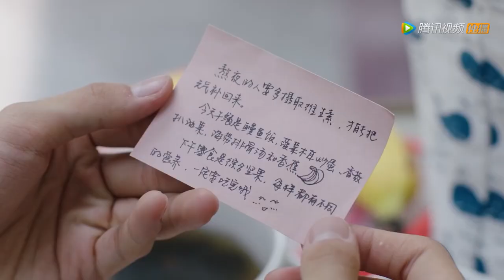💏灰姑娘负气回娘家，总裁一人独守空房太寂寞，想念娇妻害怕她找备胎！【你是我的命中注定 You Are My Destiny】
该视频剧名（Drama Name):你是我的命中注定 You Are My Destiny